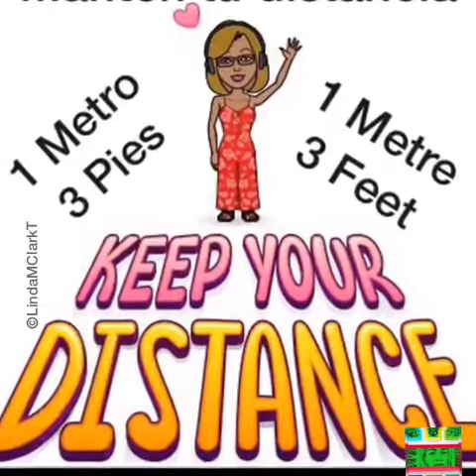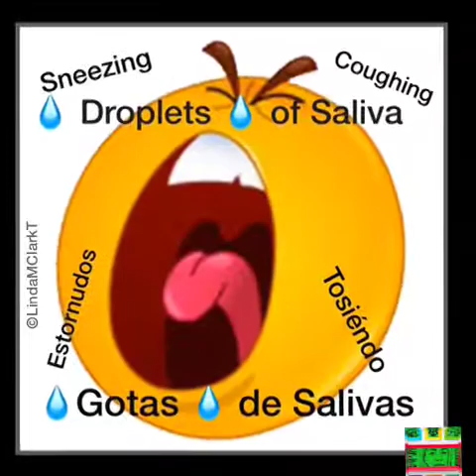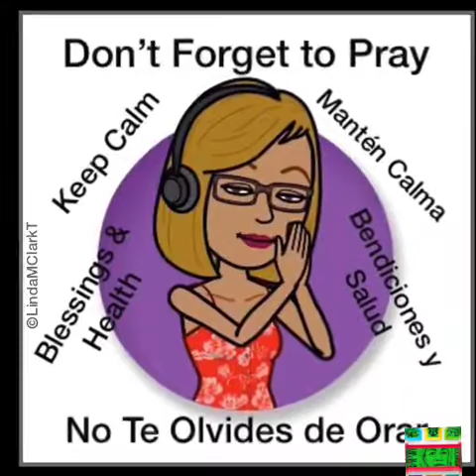COVID-19 = CORONAVIRUS.—By LindaMClarkT.—